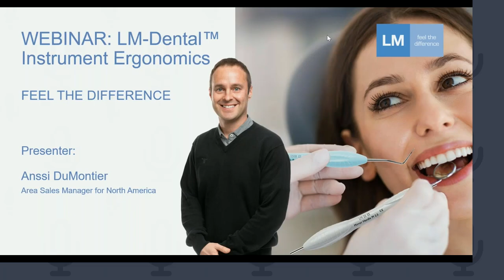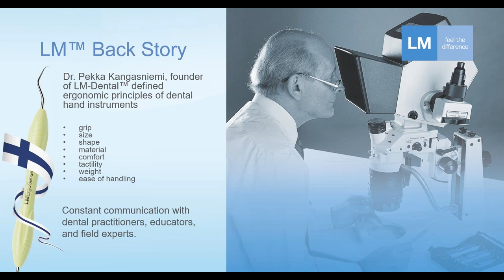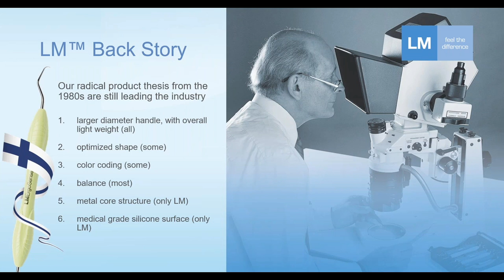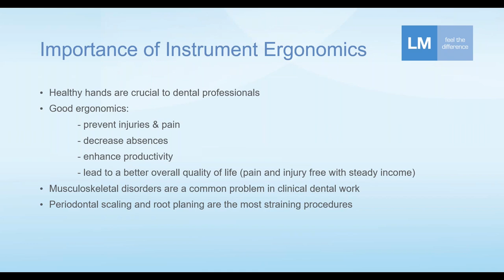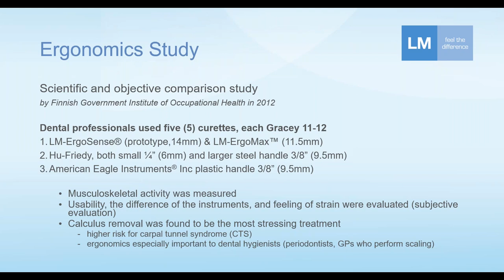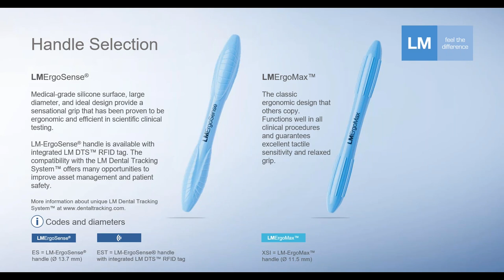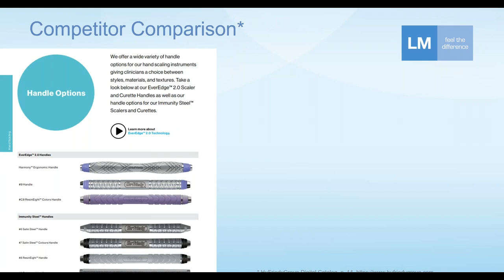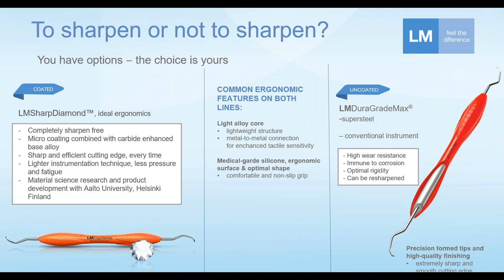Webinar on LM-Dental™ Instrument Ergonomics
Discover the unique ergonomic features of LM-Dental™ hand instruments and how they benefit your practice.

Presenter: Anssi DuMontier, Sales Manager for North America at LM-Dental™

CE 0537 marked │Medical Device │ Medical Device Manufacturer: LM-Dental™ │ LM-Instruments Oy │Norrbyn rantatie 8, FI-21600 Parainen │ lm-dental.com | Pat.